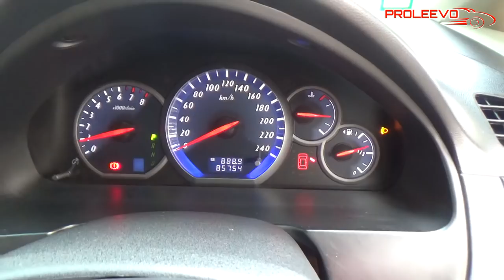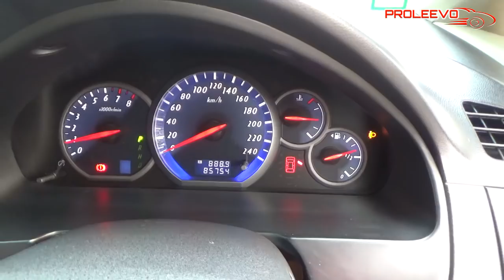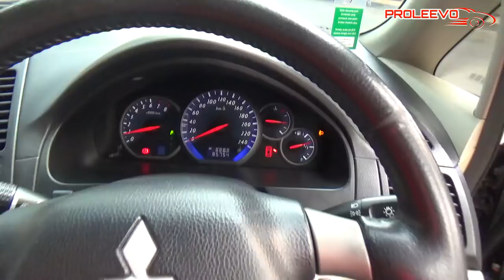Mobil Keren Lebih Murah Dari AVANZA 2019, Mitsubishi Grandis 2008 | REKAM #34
Mitsubishi Grandis GLS Indonesia 2008

Kita bahas mobil bekas lagi. Mobil keren lebih murah dari Avanza 2019. Yes! Mitsubishi Grandis GLS tahun 2008.

Video ini bahas tuntas Mitsubishi Grandis, mulai dari exterior, interior dan kelengkapan, dilanjutkin dengan Test Drive. Gak cuma itu, ada sesi ngobrol-ngobrol alias wawancara bareng pemilik Mobil keren ini.

Pokoknya, jangan beli LCGC sebelum nonton video ini sampai habis.

REKAM (Review Kaum Mending) Episode 34

Tonton juga video menarik lainnya dari Proleevo Channel:

BMW ganti Wuling?

AC Wuling Cortez Bermasalah